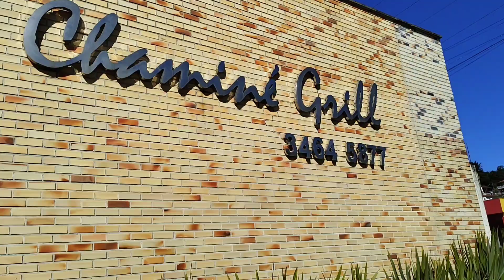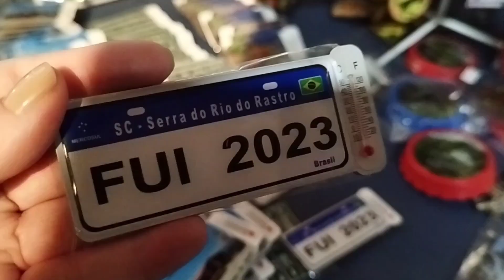Visitando o MIRANTE 12 na SERRA DO RIO DO RASTRO - Lauro Müller/SC